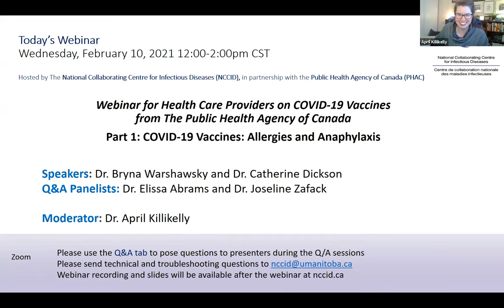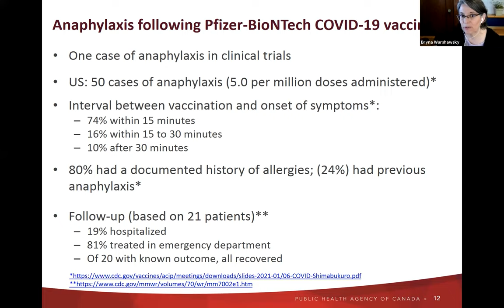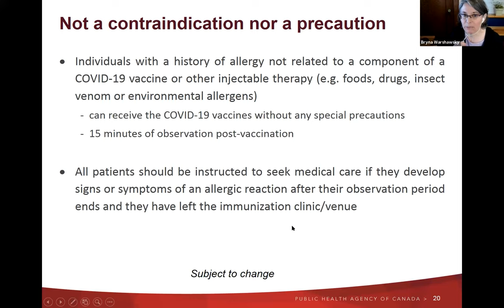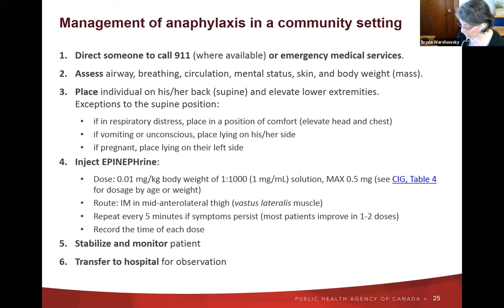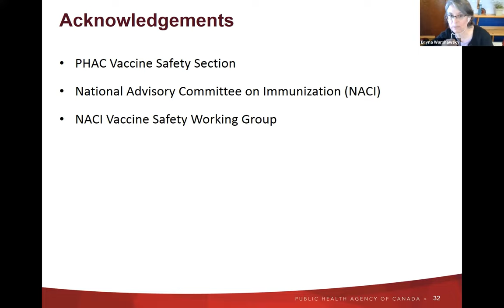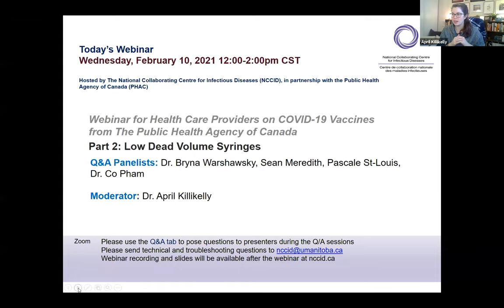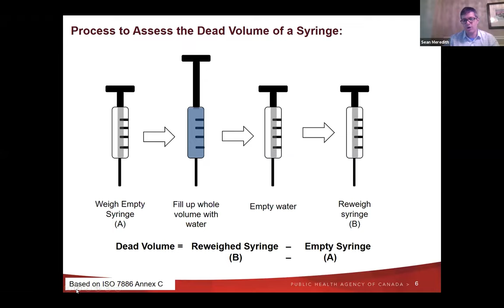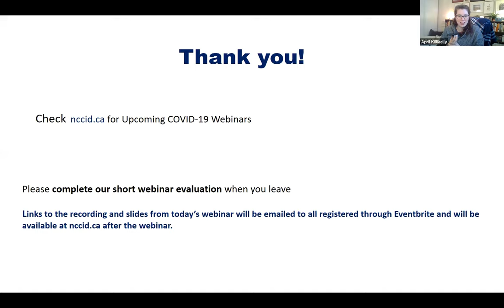COVID 19 Vaccines Allergies Anaphylaxis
This moderated webinar is for health care providers who are administering COVID-19 vaccines. It describes allergy-related contraindications or precautions to COVID-19 vaccination and the features and management of anaphylaxis following administration of COVID-19 vaccines.

Allergies and Anaphylaxis following administration of COVID-19 vaccines:
This presentation will describe allergy-related contraindications or precautions to COVID-19 vaccination and the features and management of anaphylaxis following administration of COVID-19 vaccines.

Speakers: Dr. Bryna Warshawsky and Dr. Catherine Dickson, Public Health Agency of Canada; and guest experts

Panel Q&A: Low Dead Volume Syringes
Experts will discuss and answer questions on low dead volume syringes.

Presenters: Dr. Bryna Warshawsky, Sean Meredith, and guest experts